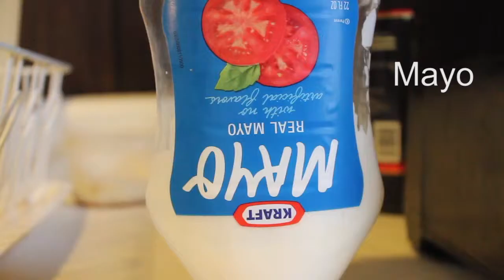How to Make an Egg Sandwich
How to make an egg sandwich by Deon Smith